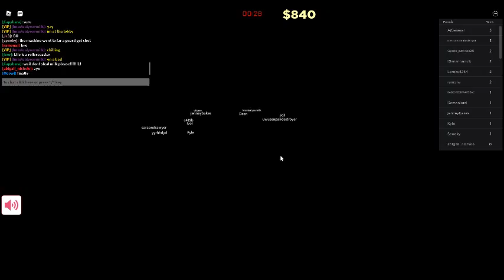🦑 Playing Roblox SQUID GAME?? (Part 1)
｡ﾟ•┈୨♡୧┈•ﾟ｡

Today I played the most popular Roblox version of Squid Game, an extremely popular new Netflix series.

˜”*°•.˜”*°• Game Link •°*”˜.•°*”˜